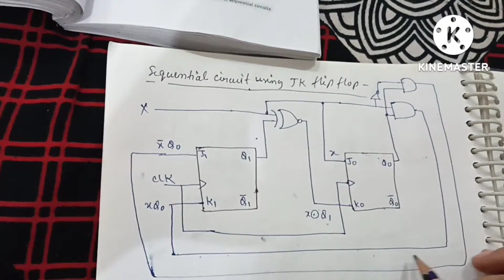clocked sequential circuit for given state diagram in hindi part - 1#unit4